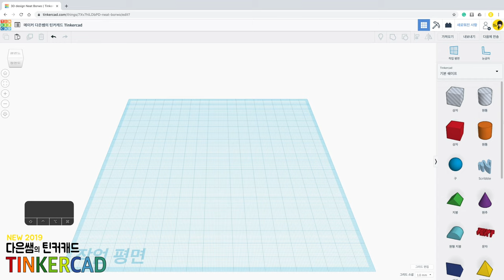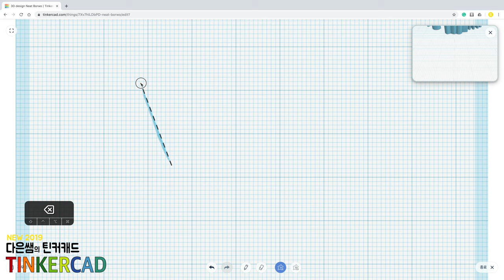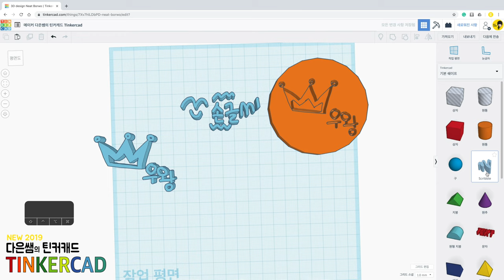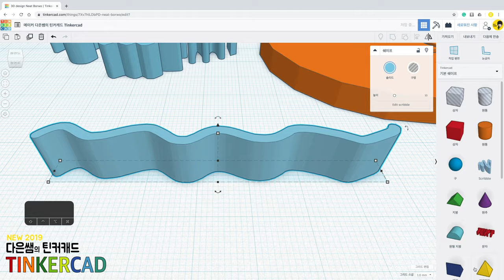뉴) 다은쌤의 틴커캐드 Tinkercad 2.2 - 손그림 Scribble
낙서 하듯이 자유롭게 모델링 해보아요.